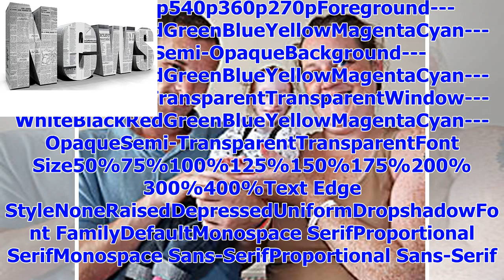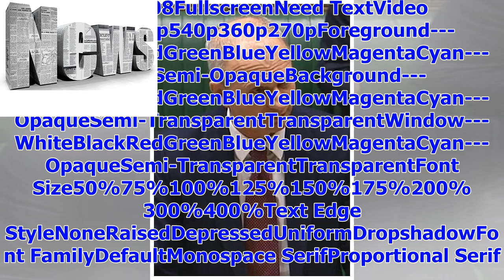TODAY NEWS | Fury over Carillion fat cats: Bosses could face severe penalties if they ripped off ta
TODAY NEWS | Fury over Carillion fat cats: Bosses could face severe penalties if they ripped off taxpayers as government scrambles to save 20,000 jobs and key services